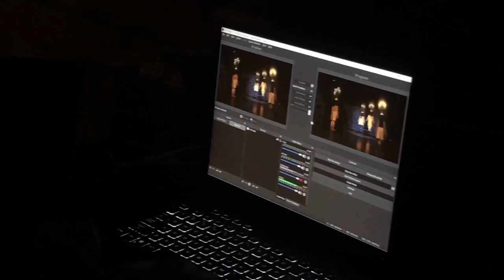Spesial ulang tahun mendalo dance project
Pengalaman mdp tour ke padang menampilkan karya murup, belajar bersama seniman dan jalan jalan.
Terimakasih yang sudah menjadi bagian dari mdp.
Semoga kedepannya semakin sukses dan kompak.